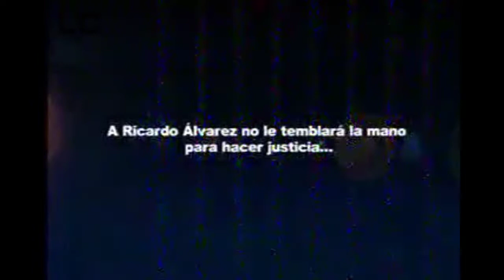Canal 5 El Líder - Tandas Comerciales (Mayo 2012)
Agradecimientos al canal "Centrodenoticias Honduras" por haber subido el material original

REC: 16/05/2012